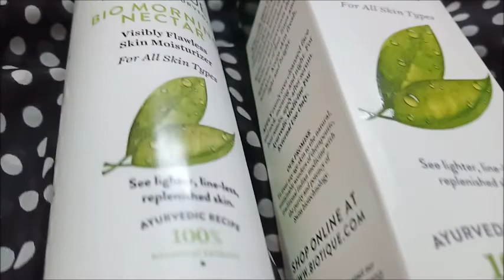Biotique Morning Nectar Review | Biotique Best Moisturizer For All Type Of Skin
Hey Girls,

Product Link- Biotique Morning Nectar Flawless Skin Lotion for All Skin Types, 190ml

Thanks
Anjali